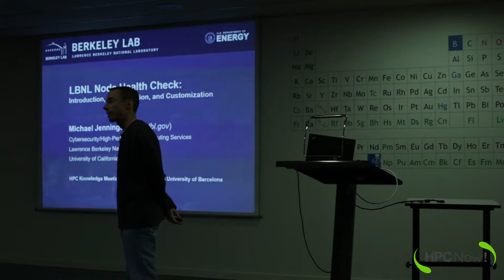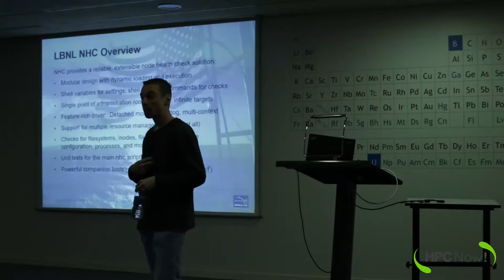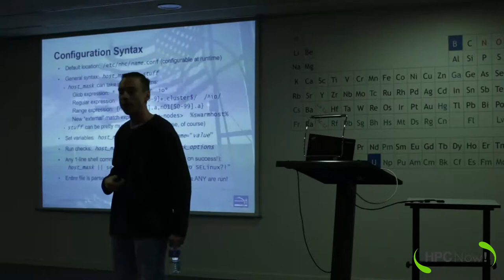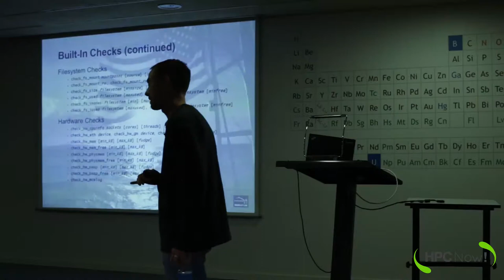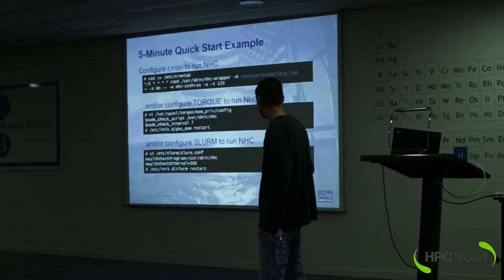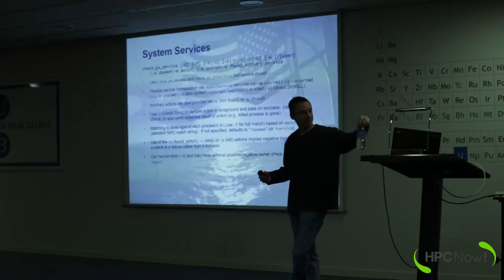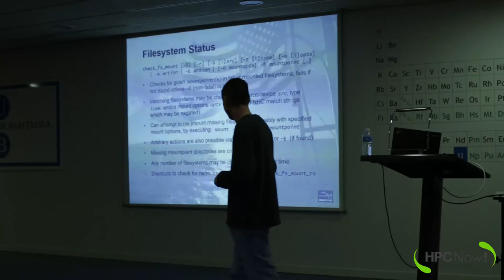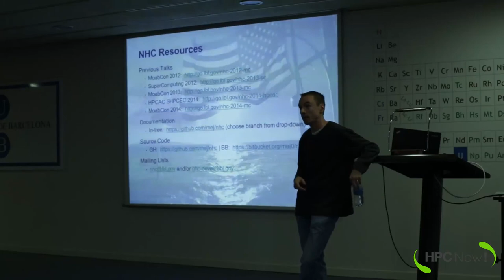Michael Jennings (LBNL) - LBNL Node Health Check: Introduction, Configuration, and Customization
Since its release to the HPC community in 2011, the Lawrence Berkeley National Laboratory (LBNL) Node Health Check (NHC) project has gained wide acceptance across the industry and has become the de facto standard community solution for compute node health checking. It provides a complete, optimized framework for creating and executing node-level checks and already comes with more than 40 of its own pre-written checks. It fully supports TORQUE/Moab, SLURM, and SGE, and can be used with other schedulers/resource managers as well (or none at all). In production at LBNL since 2010, NHC has evolved and matured to become a vital asset in maximizing the integrity and reliability of high-performance computational resources.

In this talk, we'll discuss what makes LBNL NHC such a unique and robust solution to the problem of compute node health, look at the feature set of NHC, learn how to configure and deploy NHC, and survey many of the available checks that are supplied out-of-the-box. Time permitting, a brief introduction to writing custom or site-specific checks may also be included.